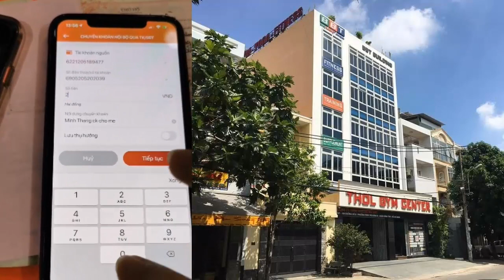Góc người tốt, việc tốt: Duy Nguyễn giúp bạn thanh niên bị đa cấp lừa 20 triệu để trả cho mẹ [DN]